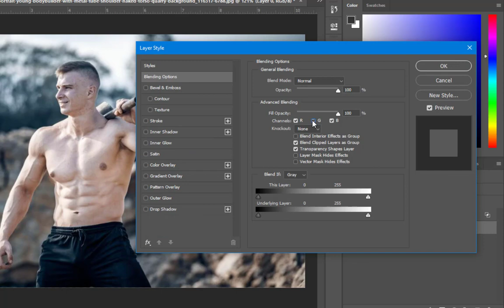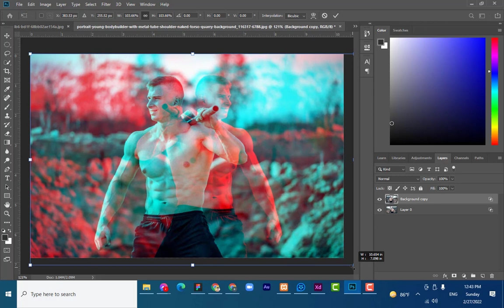How to reflex image photoshop cc 2022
Hey there designers, In this Adobe photoshop Video Tutorial, I am going to show you how to use How to reflex image photoshop cc 2022

WHAT TO EXPECT FROM THIS CHANNEL:

I aim to publish meaningful & concise content that provides insight into the field of graphic design, web design, photoshop, illustration, branding, app design, & other creative areas I find important in my field as a commercial artist. This media includes software tutorials, lifestyle vlogs, and other useful videos to help and inspire anyone looking to improve their skills as a creative badass and take their creativity to new heights.